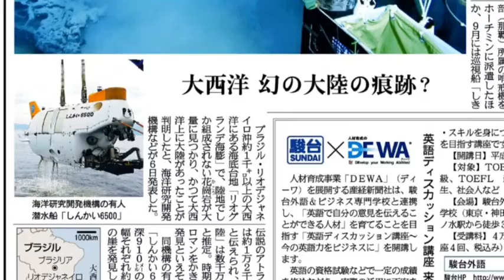大西洋 幻の大陸の痕跡？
産経新聞 2013.5.8